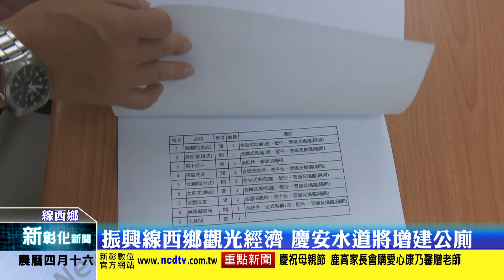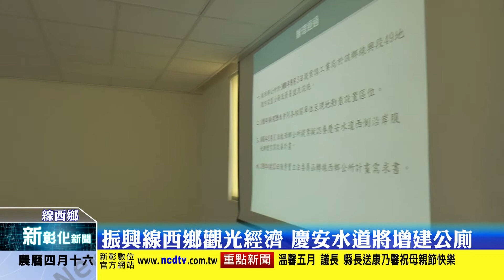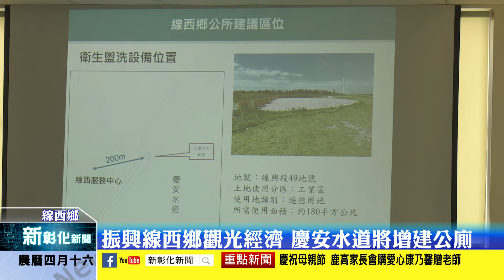新彰化新聞20200508 振興線西鄉觀光經濟 慶安水道將增建公廁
慶安水道是北彰化地區唯一一處適合水上活動的區域，線西鄉公所每年亦會在此地辦獨木舟嘉年華吸引民眾前往戲水，不過該地卻缺乏基礎衛生設備，線西鄉長蘇韋峻與工業局今(8)日商討未來公廁設置以及管理權責細節，希望能讓更多人願意來此遊憩。